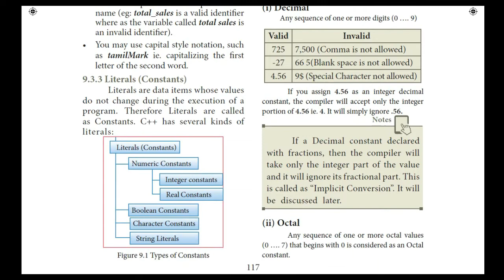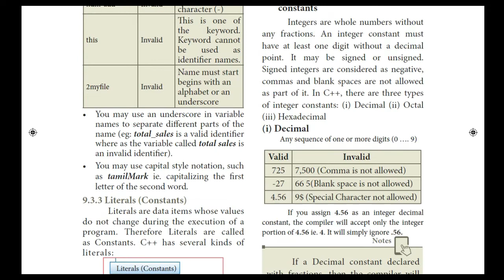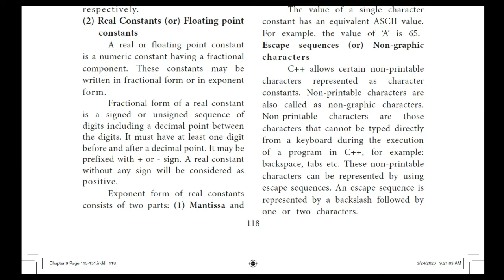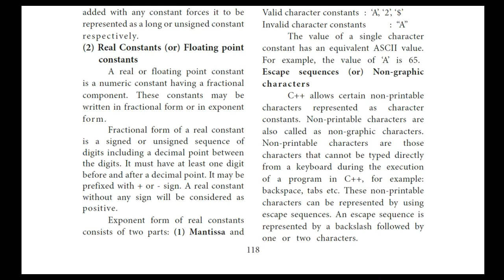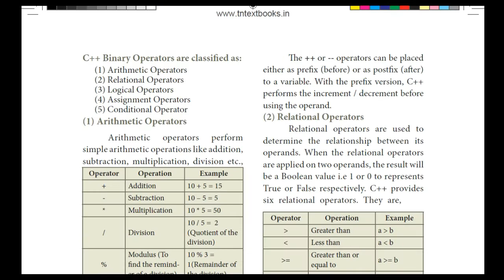CLASS 11 COMPUTER SCIENCE CHAPTER-9 ( PART 3 LITERALS NUMBERIC BOOLEAN CHAR STRING) IN TAMIL